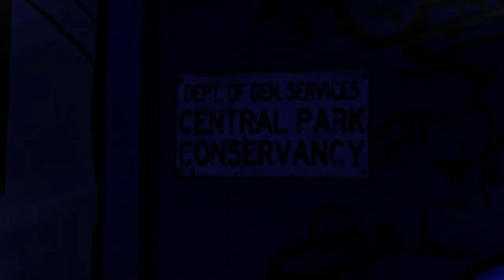The Wolf Among Us Episode 4 Part 3 Jester...The Monster!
Episode 4 Part 1 - With Commentary
IN SHEEP'S CLOTHING

Episode One of The Wolf Among Us, a five-part game series from the creators of the 2012 Game of the Year: The Walking Dead. As Bigby Wolf - THE big bad wolf - you will discover that a brutal, bloody murder is just a taste of things to come in a game series where your every decision can have enormous consequences. Fairytale characters are being murdered in this hard-boiled, violent and mature thriller based on the award-winning Fables comic book series (DC Comics/Vertigo) by Bill Willingham. Additional episodes available as downloadable content.